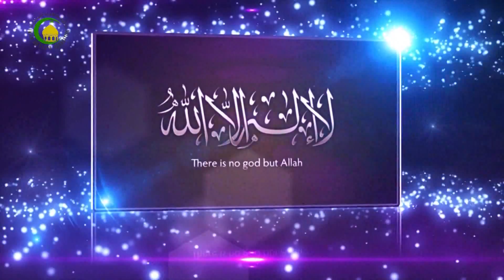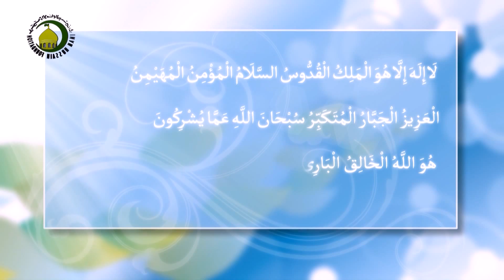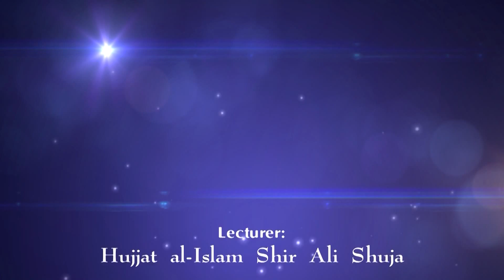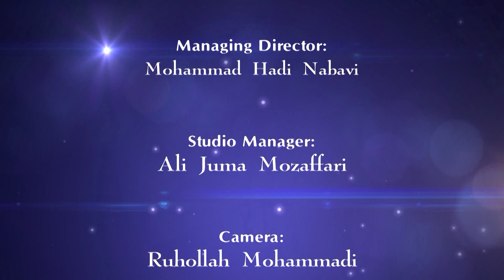45. The seal of prophecy - Lecturer : Hujjat al-Islam Shir Ali Shuja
Islamic Beliefs - The seal of prophecy